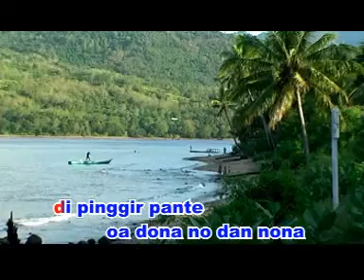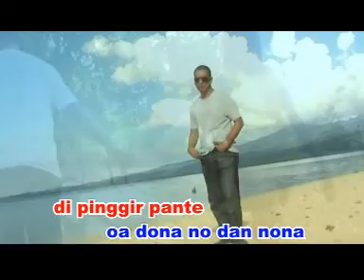LARANTUKA - POP DAERAH NTT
LARANTUKA
Ciptaan : NN
Vokal     : Damy Assan
Studio    : CIG Record